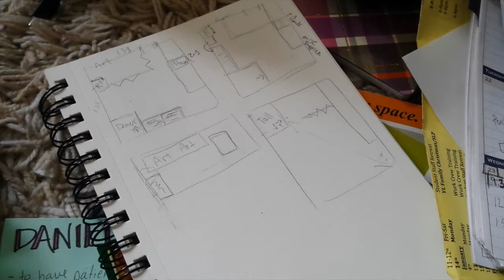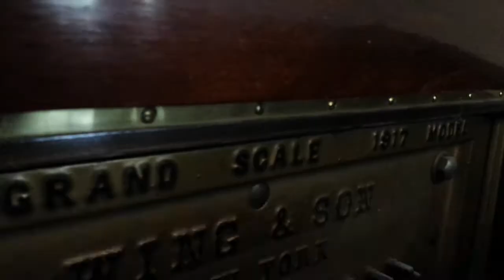We Bought A House - Packing and Moving!